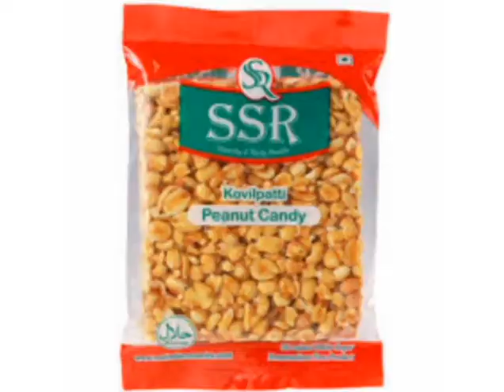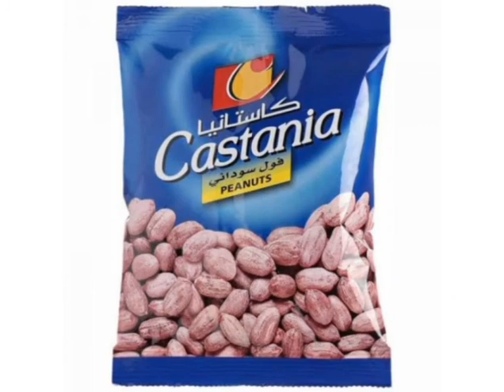Peanut harvester: peanut harvesting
Peanut harvester, peanut harvesting, peanut plant.